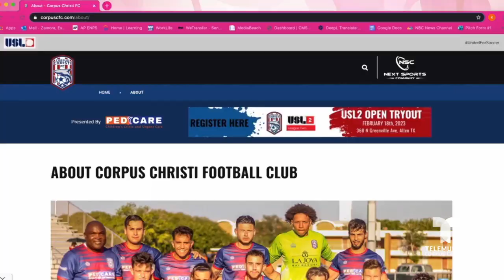El club de fútbol de Corpus Christi necesita la ayuda de la comunidad